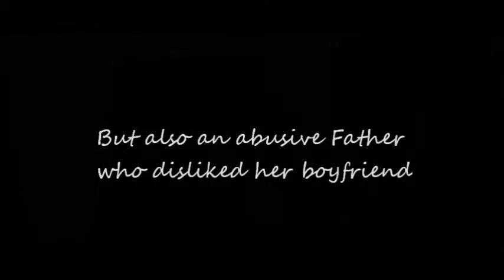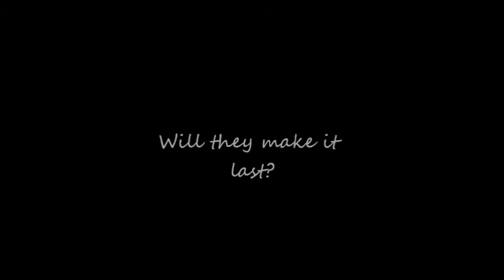For Better or For Worse? 5sos Fanfic Trailer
Wattpad name:  Lucasaurus